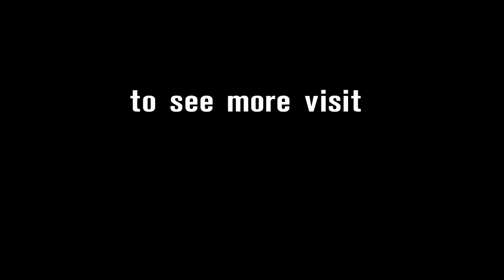Pirelli Aragón Round WorldSSP Celebration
Kenan Sofuoglu took a commanding victory at MotorLand, the first one of the season for him.